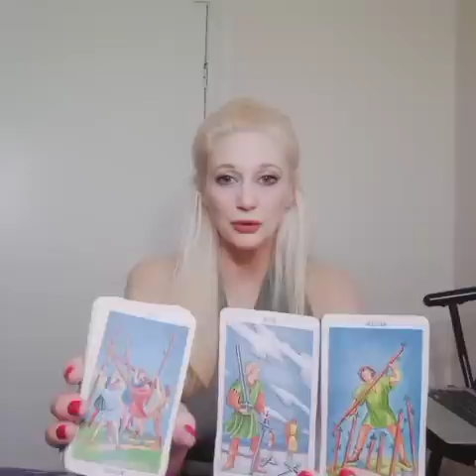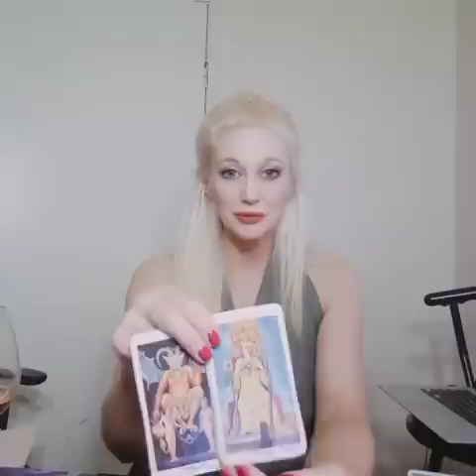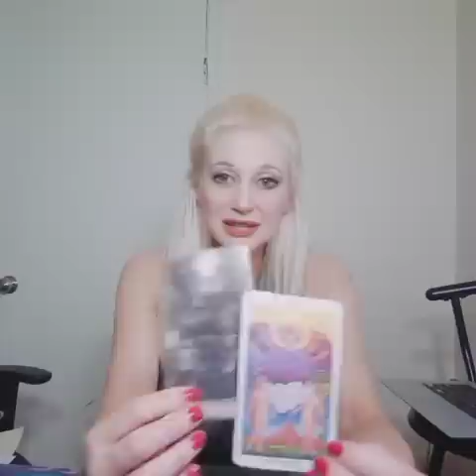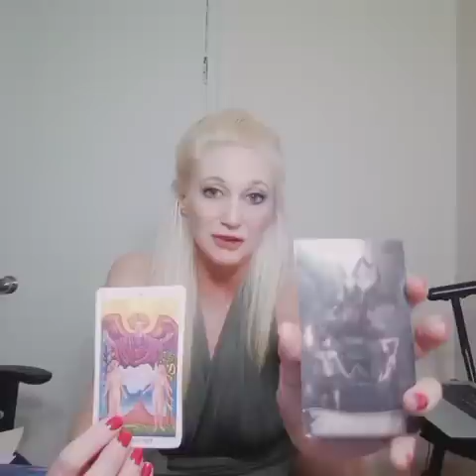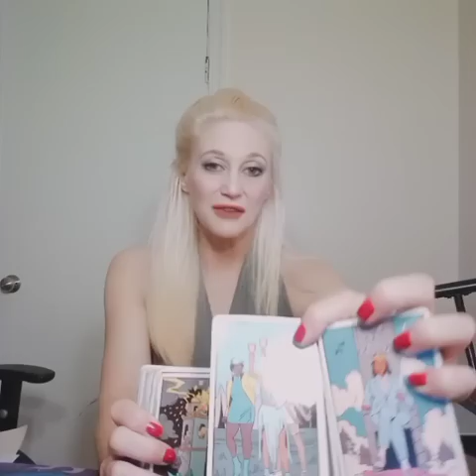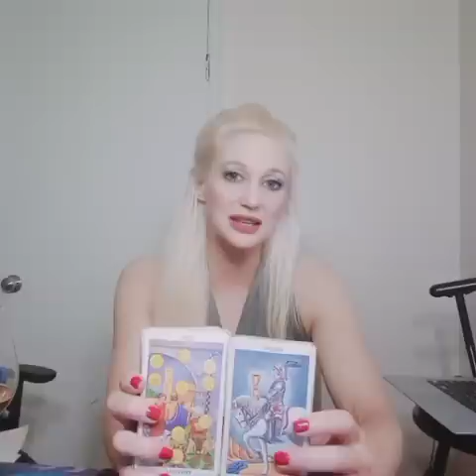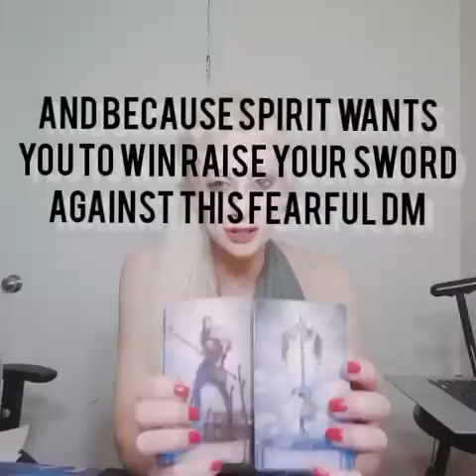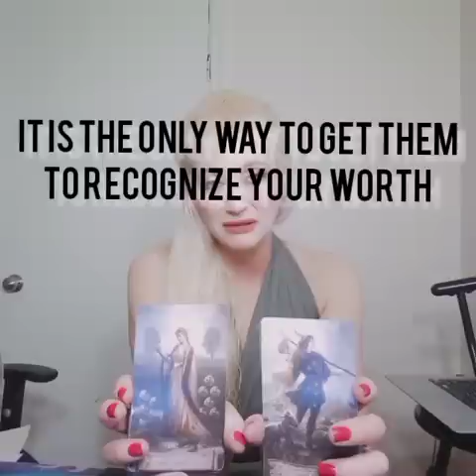AQUARIUS- PAST MEMORY ABOUT U TRIGGERED WHEN YOU FIRST MET! THEY THINK YOU'RE TOO ATTRACTIVE 4 THEM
💥🔮🃏SEPTEMBER ZOOM SPECIAL, 90 MINUTE SESSION FOR $70🤩💲
Please go to this link👇⬇🔽 and pay 💰 first:

The  Zooms💃💃 can be done within a few hours of payment if no-one else is before you,😀🔮